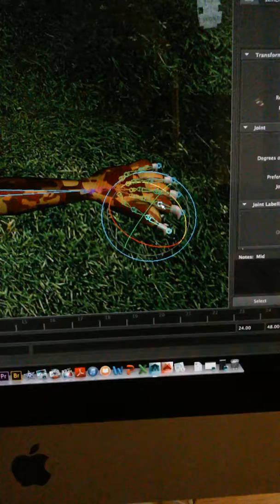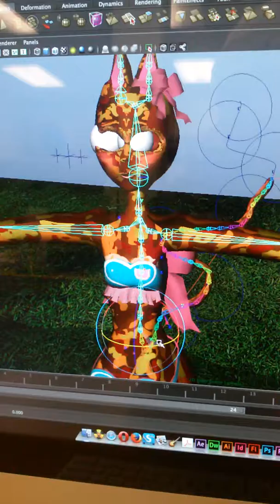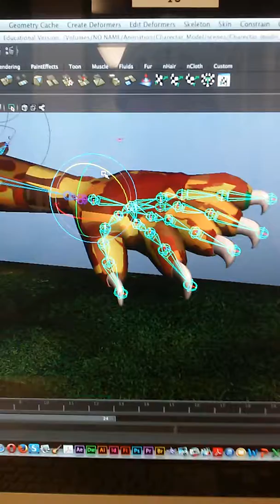Maya final project